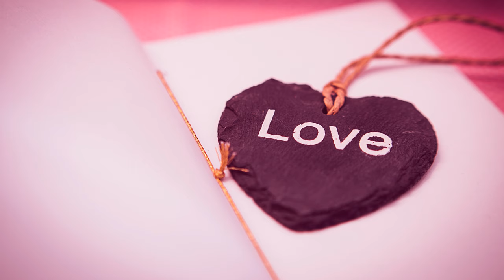Diamond Eyes - Flutter [NCS 1HOUR]-Copyright Free Electronic Dance Music-EDM